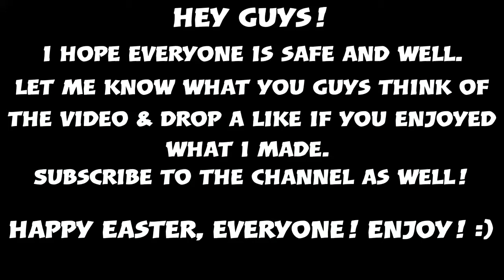Here's a NICE Rainbow Six Siege video... - RAINBOW SIX SIEGE